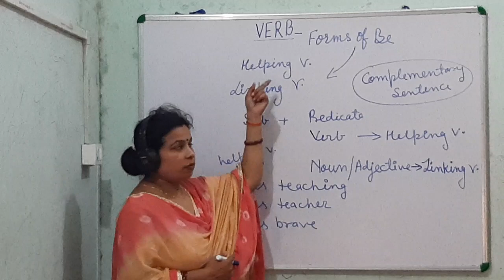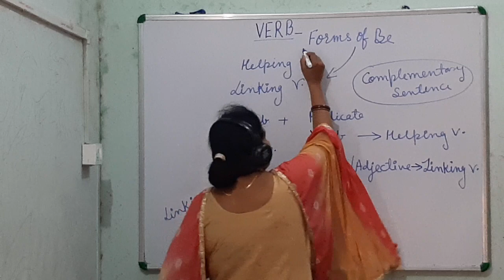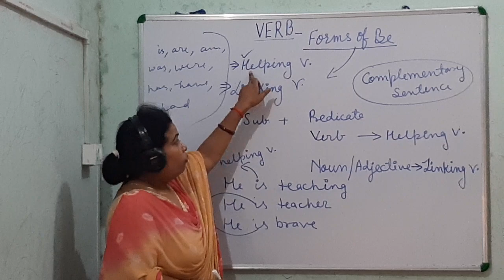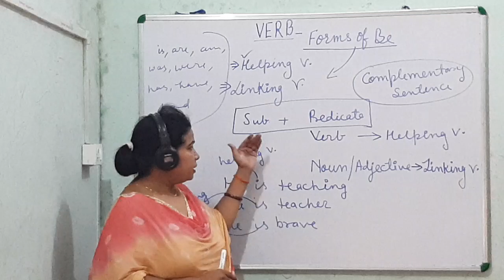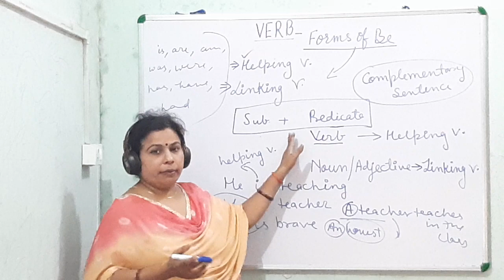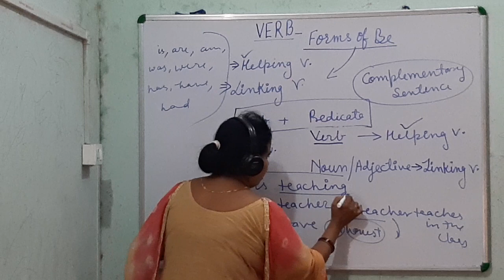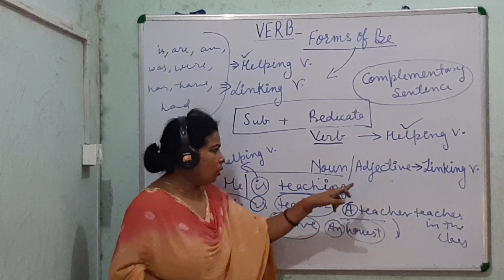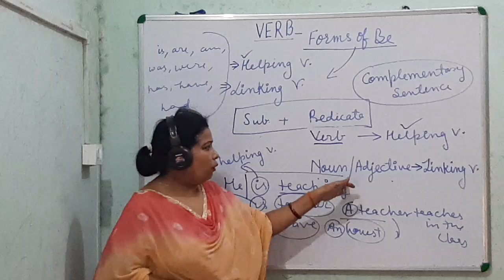Forms of Be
Helping and linking verb